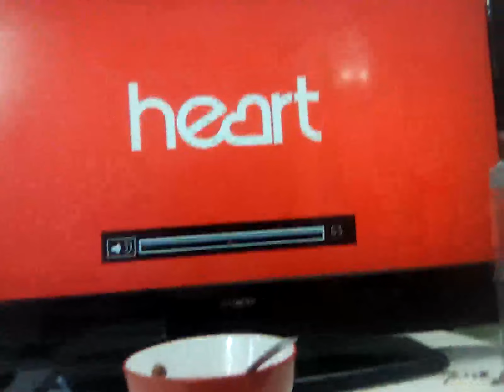1 December 2023